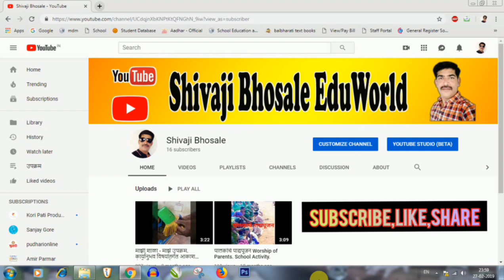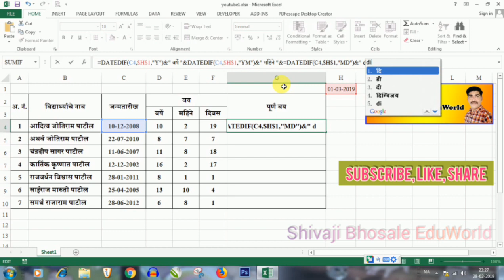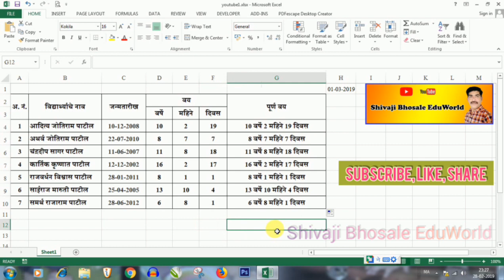Calculate years, months & days. MS Excel मध्ये वर्षे, महिने व दिवस काढणे.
Microsoft Excel मधील काही महत्वाच्या व दैनंदिन कामकाजात उपयुक्त ठरणाऱ्या काही महत्वाच्या FORMULAS मधील एका FORMULA चा वापर करून दोन तारखांमधील वर्षे, महिने व दिवस कसे काढावेत यावाबत या video मध्ये माहिती दिलेली आहे. या video च्या मदतीने आपल्याला जन्मतारखेवरून वय काढता येते. The video provides information about how to get years, months, and days between two dates, using one of the most important FORMULA that can be useful in some important and daily activities in Microsoft Excel. With this video you can calculate age from birth date.